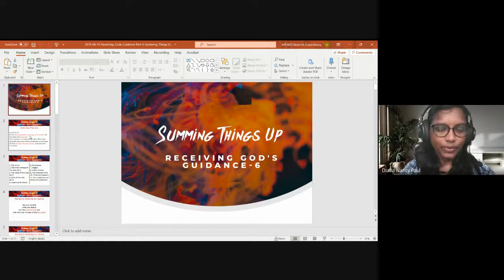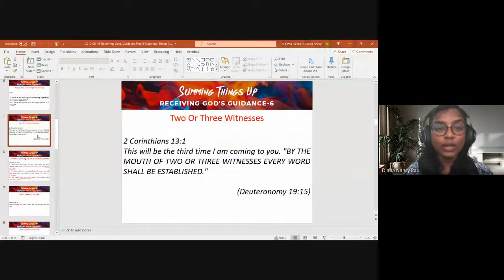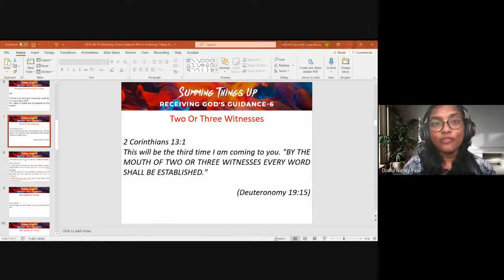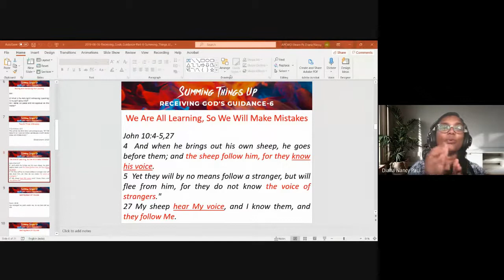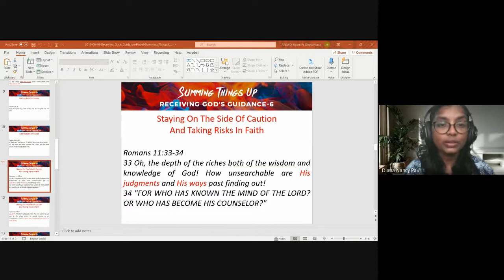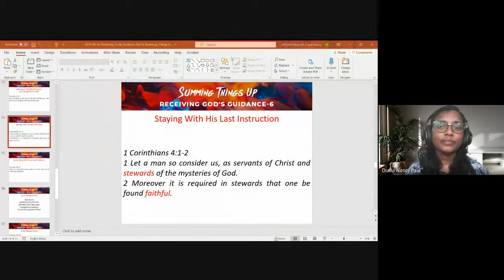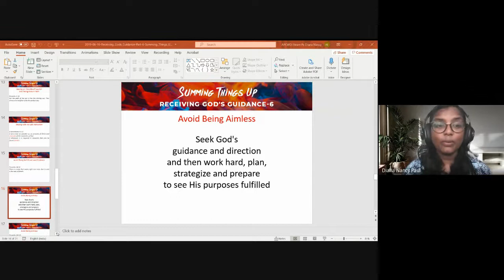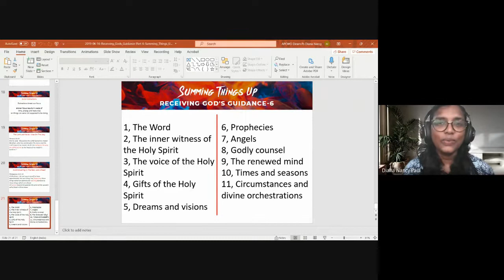Minister's Foundation | Lecture 14 : BC101-MF-20210915